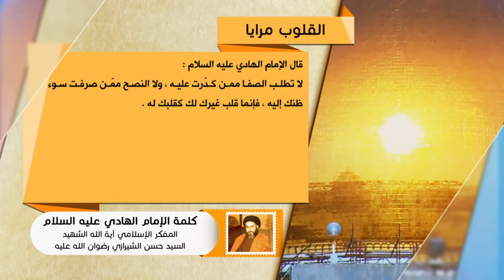كلمة الإمام الهادي عليه السلام - القلوب مرايا - آية الله الشهيد السيد حسن الحسيني الشيرازي رحمه الله